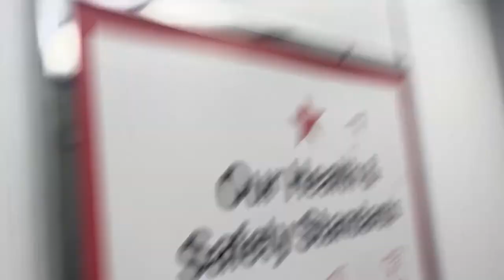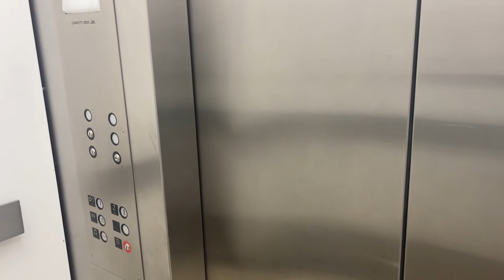Montgomery Hydraulic Elevator/Escalator Hybrid @ Macy’s Florence Mall Florence, KY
Also known as @escandelev‘s bathroom. Second clip from the metro DSM YTP.